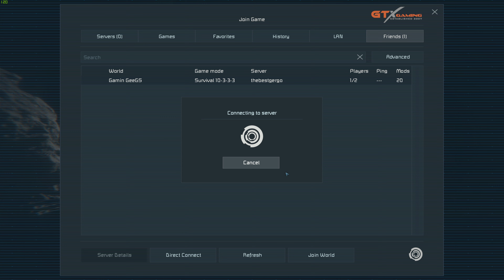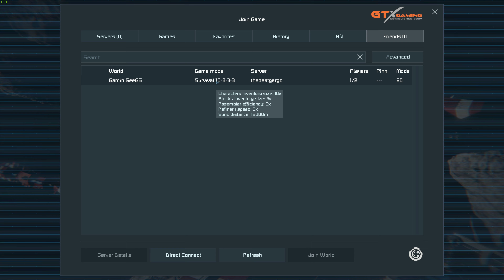Space Engineers gameplay4